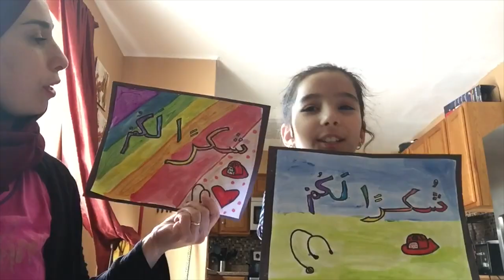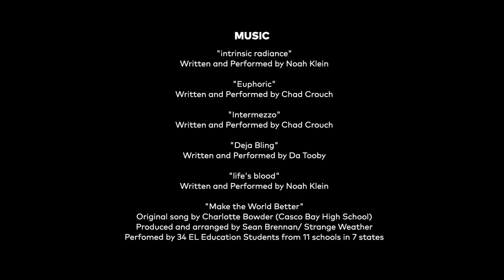The Power of Crew (short version)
See the power of Crew culture and structure building belonging and agency at 21 EL Education schools across the country.